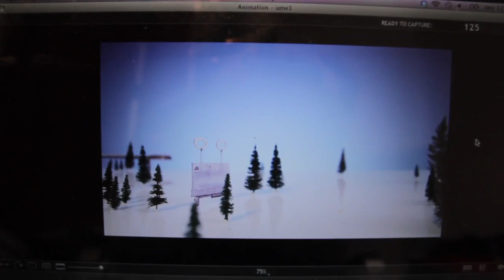Umeåenergin Behind the Scenes - det rör sig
Vår reklamfilm blir till, och det börjar komma till liv!